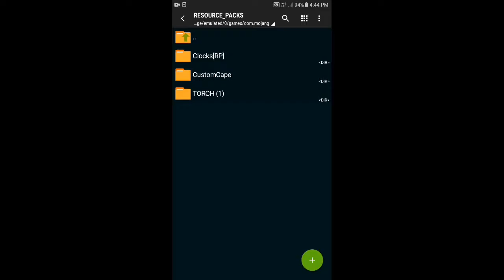Working Clock Addon For Minecraft PE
In this video i will tell you how to download working clock addon for minecraft pocket edition